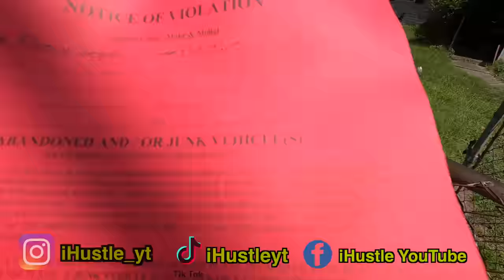I was NOT suppose to mow this OVERGROWN yard but I DID ANYWAY($0 Lawn Transformation)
➤MY CAMERA
➤MY GO PRO
➤MY MICROPHONE
➤MY WEEDEATER
➤WEED EATER STRING
➤HEDGE TRIMMERS
➤MY BLOWER